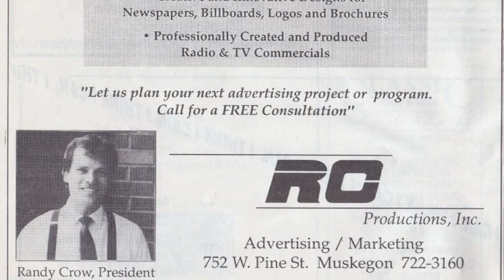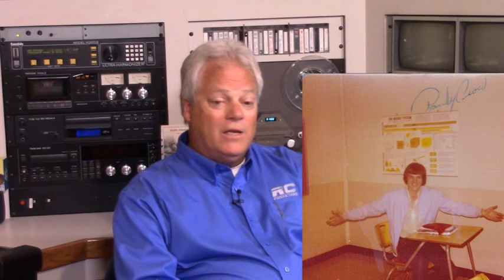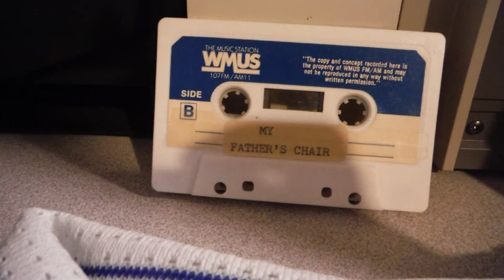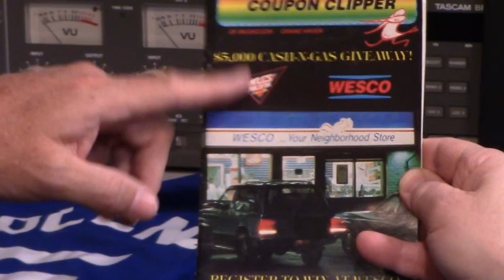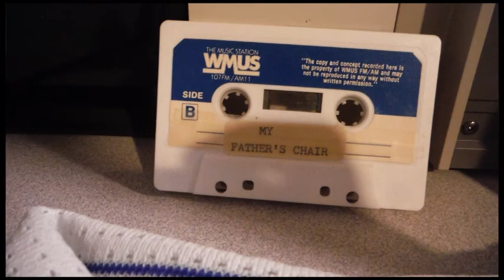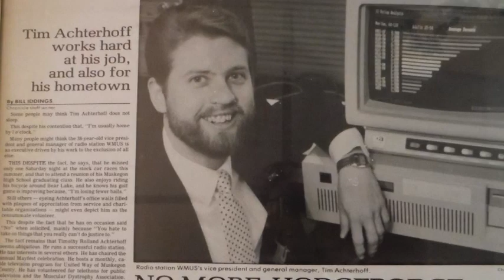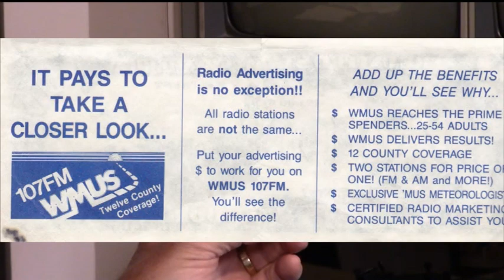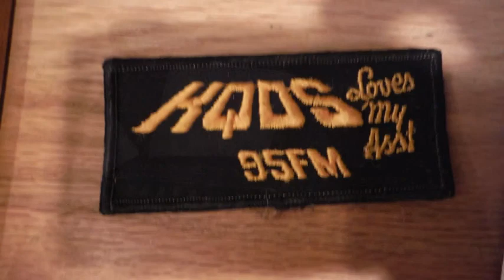Muskegon Radio Legend Randy Crow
Randy Crow started in Muskego radio on WTRU in 1979
from rock star to sales at WMUS to  many businesses in Muskegon Michigan